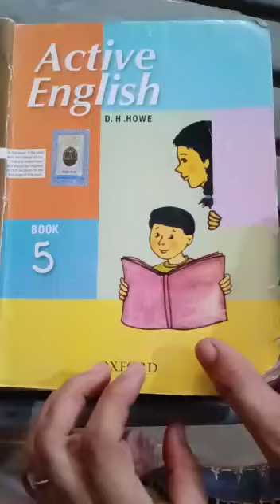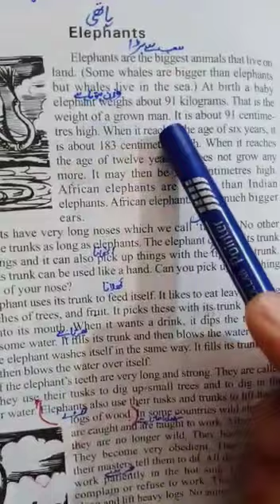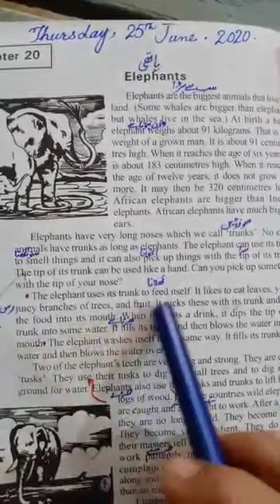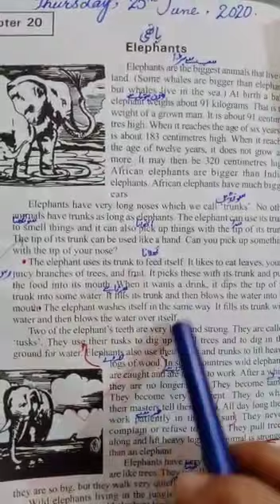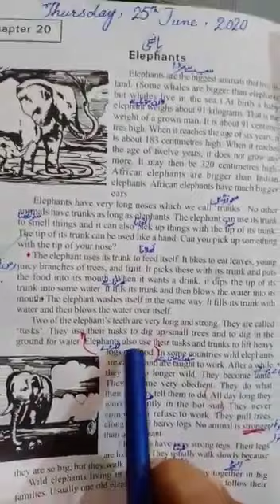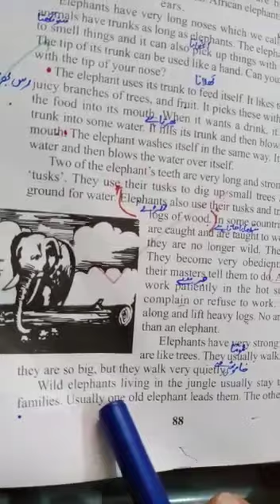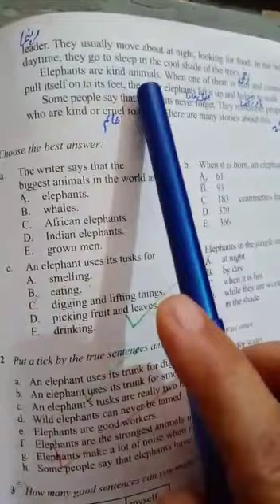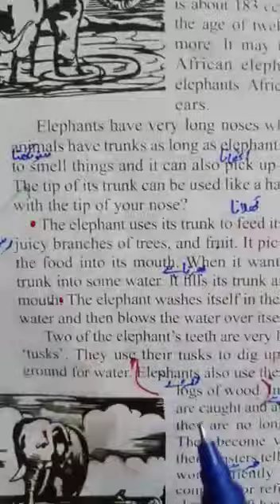Active eng 25 June 5th class